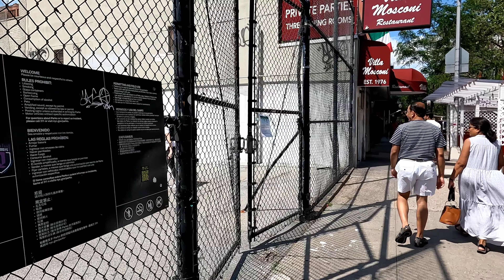MacDougal Street Walk - Houston to 8th Street - NYC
A walk along MacDougal Street in the West Village from West Houston to West 8th Street.  June 2022.